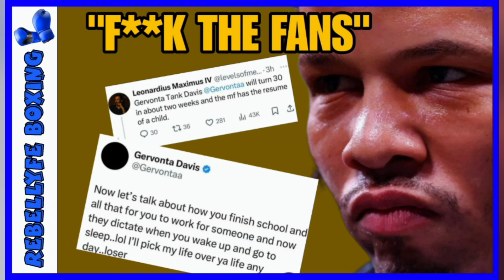Gervonta Davis Snaps On Fan Criticizing His Resume